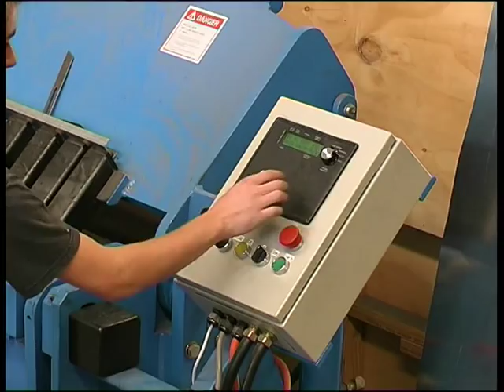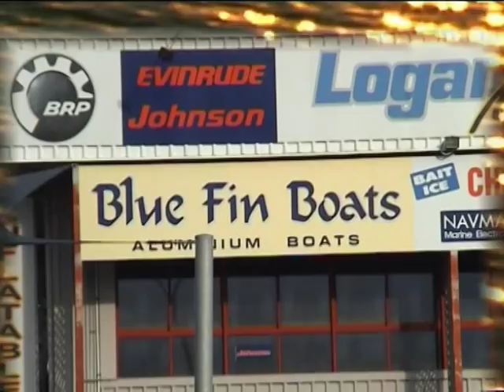Blue Fin Boats - Built with Pride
Manufacturing of Blue Fin Boats - Built with Pride